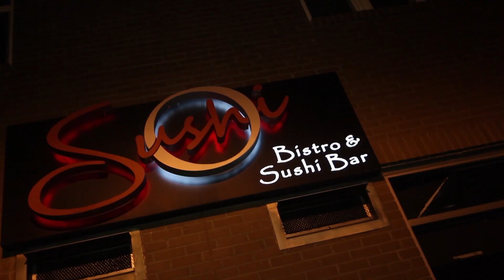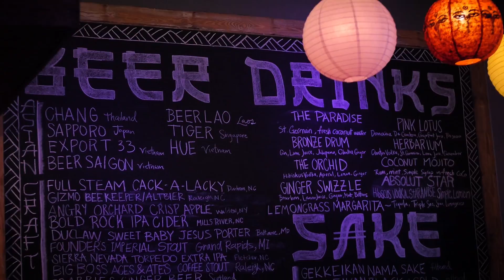3 Hungry Guys at Pho Pho Pho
Join us this week as we eat at a place with a fun name and delicious food!

"Pho Pho Pho Noodle Kitchen + Bar is located on Glenwood Avenue, the heart of downtown Raleigh district known as Glenwood South. With great authentic Vietnamese food, and friendly and courteous staff, Pho Pho Pho is an excellent choice for your night out on the town." - via restaurant's website

Shot + Edited by Madison Pierce